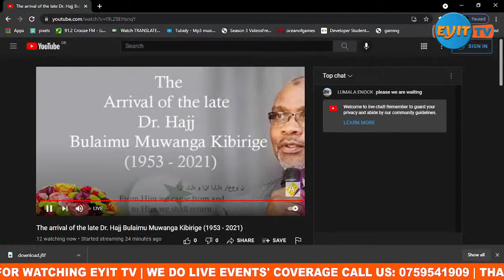Rest Peacefully Dr. Hajj Bulaimu Muwanga Kibirige (1953 - 2021)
Biography of  the late Dr. Hajj Bulaimu Muwanga Kibirige (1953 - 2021)

Date of Death: 10 September 2021

Hajj Bulaimu Muwanga Kibirige, commonly known as BMK, is a Ugandan businessman, entrepreneur, and hotel owner. He has been one of the wealthiest people in Uganda.

In 1986, BMK Group started a general trade and manufacturing company. Ten years later in 1997 Hotel Africana was born with only 40-rooms they have now expanded to 233 rooms and 30 serviced apartments on Kololo Hill, a prestigious location within Kampala’s central business district.

A seasoned businessman, Hajji BMK started his business empire with the 40-room motel Hotel Africana on Kololo Hill, which is within Kampala’s central business district. During the next decade, the hotel grew into a four-star establishment. The hotel spreading across Africa boasts of several amenities that include a swimming pool, manicured gardens and a conference center, the Africana Conference Center, with a seating capacity of 3,500 delegates.

In addition to the hotel, BMK invested in real estate, construction equipment, motorcycle distributorship, and foreign exchange bureaus across East and Central Africa.

He was also the founder of the phrase “Boda Boda”, a term he says was first used at the border of Uganda and Kenya when people used to cross on bicycles he later introduced Motorcycles imported from Japan and the culture of Boda Bodas was born.

According to a 2012 published report, BMK was one of the wealthiest people in Uganda. He has been the chairman and managing director of the BMK Group of companies, whose member businesses include:

Hotel Africana with branches in Kampala, Moroto and Zambia,
BMK Motorcycles in Nateete, Nairobi, Dar-es-Salam, Kigali, and Lusaka
Hotel Africana Forex Bureau,
BMK Construction Leasing Company and the
BMK Oil Equipment Company among others

Last year, BMK in a book he authored would write, “My Story of Building A Fortune in Africa” in which he chronicled his business journey from a coffee trader in Masaka to a respected businessman in Kampala and on the international stage.

He wrote that in 1982, during his would-be maiden business trip to Japan, he lost $52,000 approximately Shs190m after the briefcase was stolen at the airport.

“A thief grabbed the suitcase and ran as fast as he could,” he wrote.

In addition to his private business interests, Bulaimu Muwanga Kibirige has served in the following public positions: He is a former Chairman of the Uganda Hotel Owners Association (UHOA).

He is a former Board Member and Chairman Uganda chapter of the Ugandan North American Association (UNAA)

Currently, BMK has been the Chairman Executive Board of Uganda-Sickle Cell Rescue Foundation.

In 2014, BMK was awarded a doctorate of Philosophy in Humanities at the United Graduate College and Seminary. In the same year, he received a Diaspora Lifetime Award for entrepreneurship in the East and Central Africa region.

The businessman’ empire currently has over 1,000 employees.

Vigil will be held at their home in Naguru on Saturday 11th September, 2021.

There will be a Funeral Service at Equatorial Hotel on Sunday 12th September, 2021 starting at 09:00am, thereafter burial will take place at their home in Nkoowe.

 Informed are: Relatives, Friends and In-Laws.